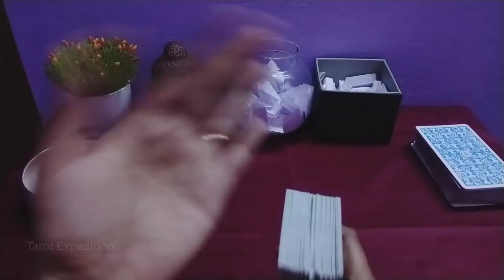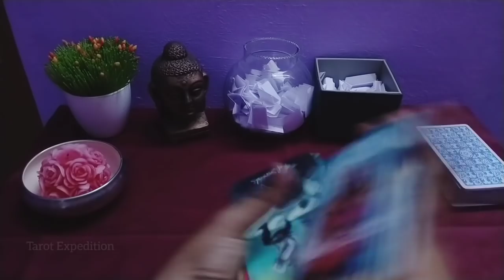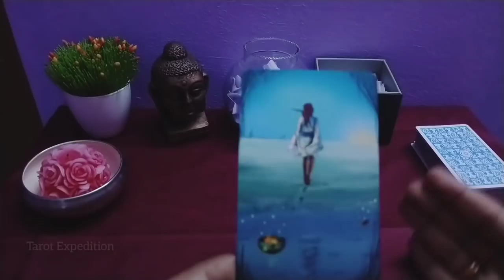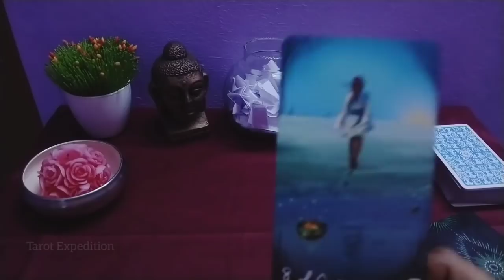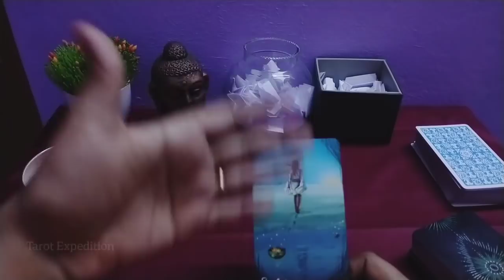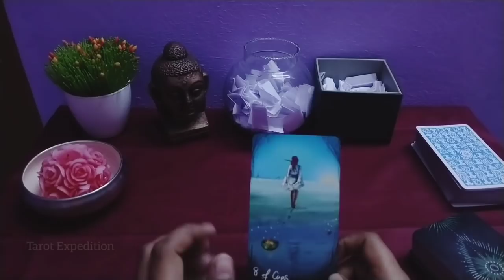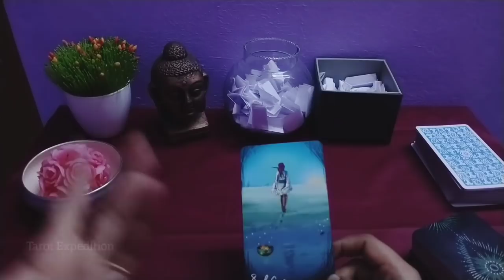|| CARD OF THE DAY 16/01/2022 || ഈ ദിവസത്തെ എങ്ങനെ സമീപിക്കാം 16/01/2022 ||